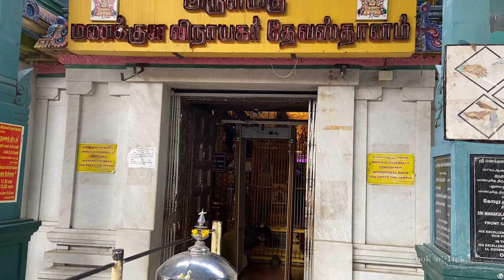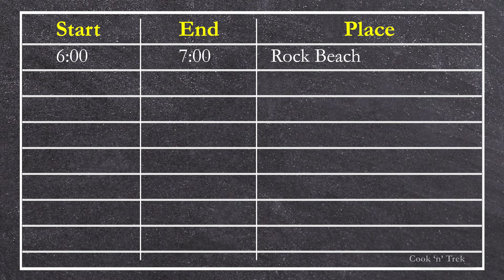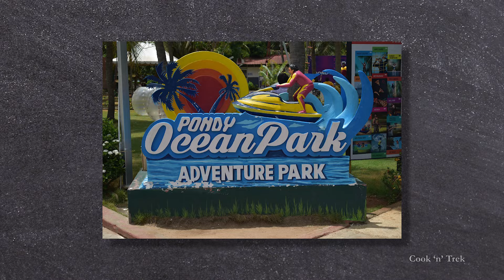Pondicherry 2 Day Tour Plan in Tamil | Cook 'n' Trek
Pondicherry 2 Day Tour Plan